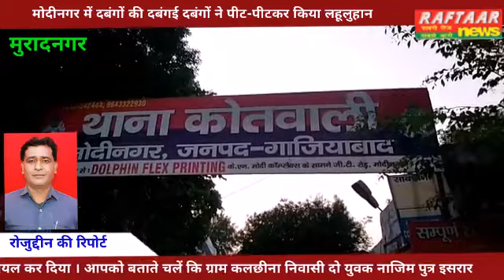मोदीनगर में दबंगों की दबंगई दबंगों ने पीट-पीटकर किया लहूलुहान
मोदीनगर में दबंगों ने करा हमला पीट-पीटकर कर दिया लहूलुहान